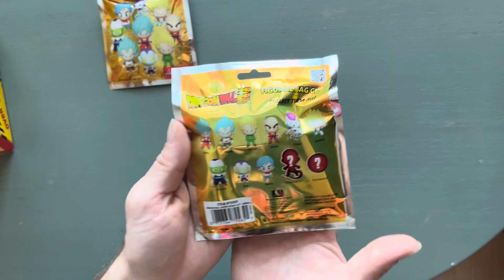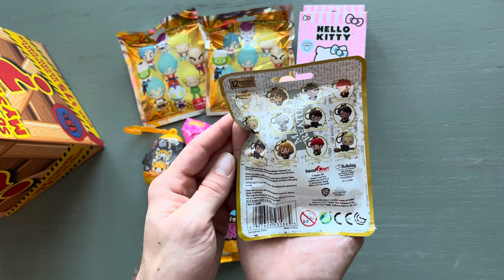Super Collector’s Mystery Box from Target ~ Blind Opening ~ Worth $25?